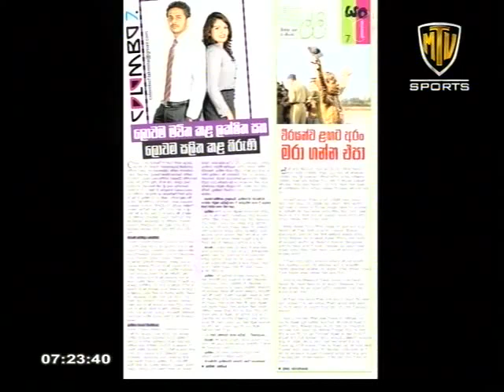Good Morning Sri Lanka - MTV Sports 17.09.2013 Part 01